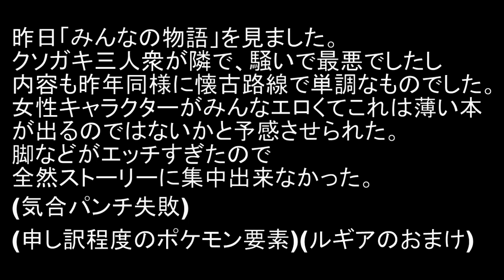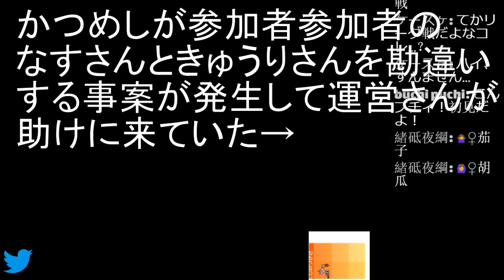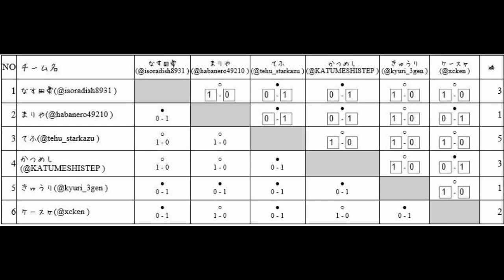【1on1】ミノマダムだけしか使えない大会に参加してみた結果【ポケモンUSUM】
運営さんお疲れ様でした。

新かつめしのポケモン対戦276

自己紹介
出身:東京
好きな構築:素催眠,雨滅び(チョコ雨),BIG-B,テテフバルジ,chalkF,限界雨,
嫌いな構築:サイドチェンジリザクレセカビゴン,ツボラキ,ハピテルラティ,エルテラ
好きな実況者:シャーレ,ランドセル,あゆみん,ライバロリ
所属:東洋大学ポケモン研究所
趣味:配信業,司会,ゲーム,テレビ番組,歴史,漫画,音楽